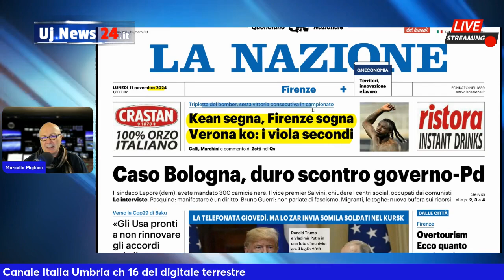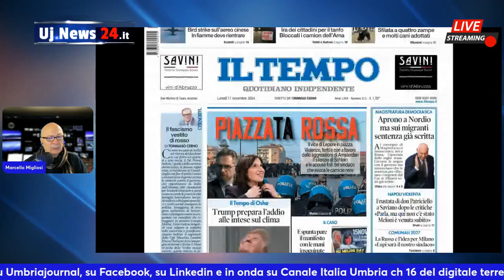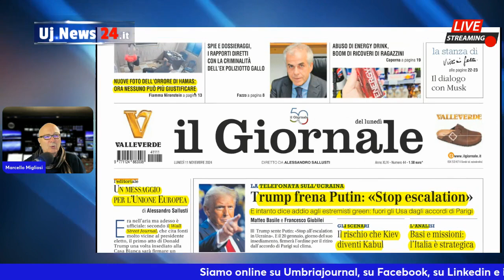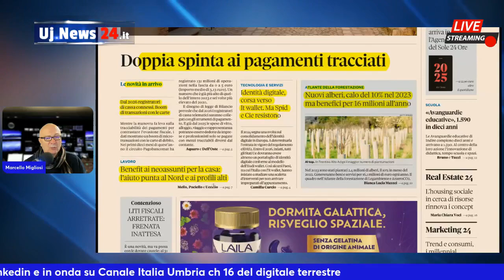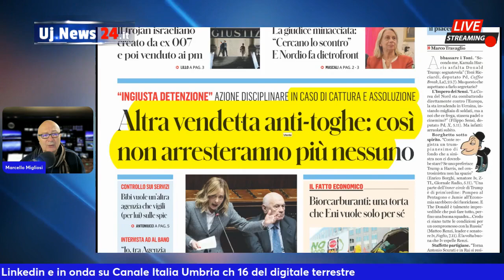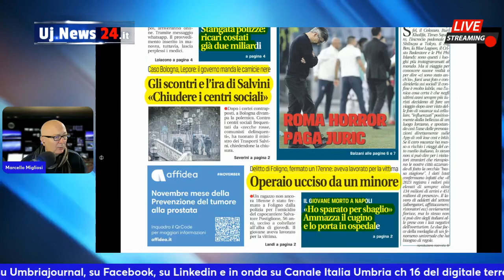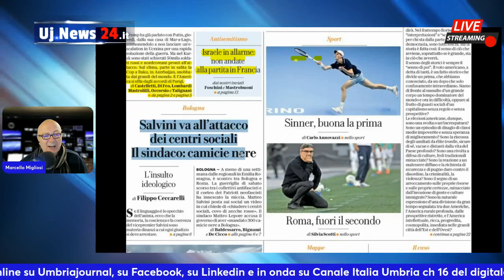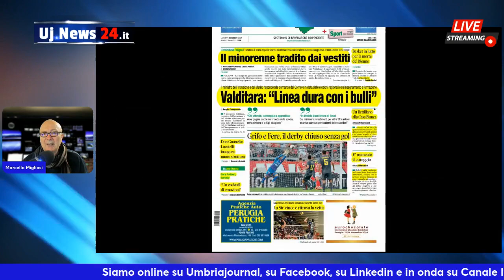Rassegna stampa dell_11 nov 2024 con Marcello Migliosi